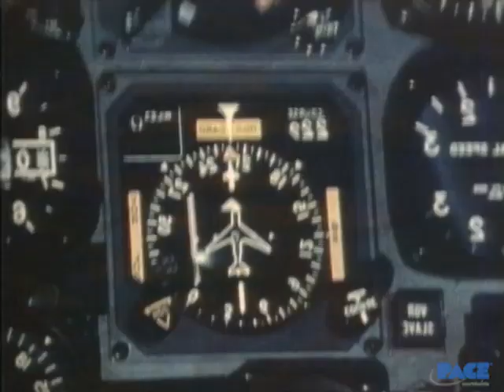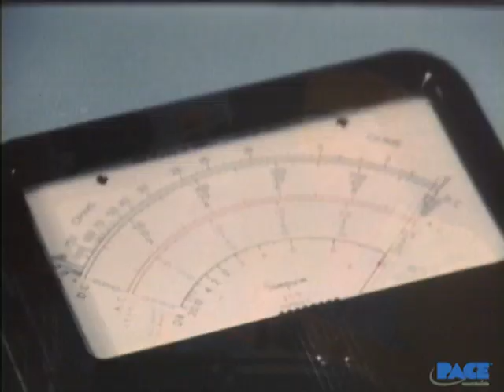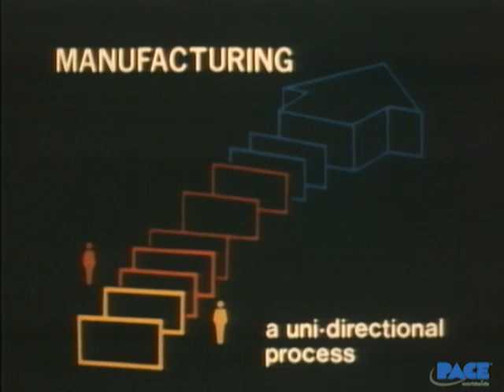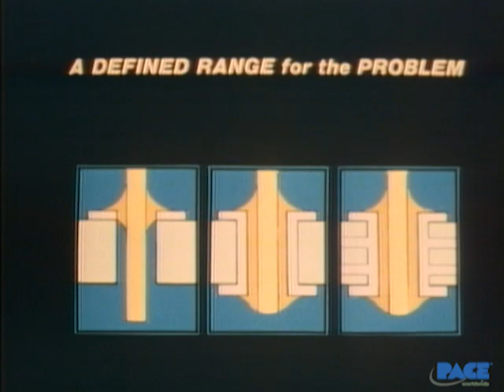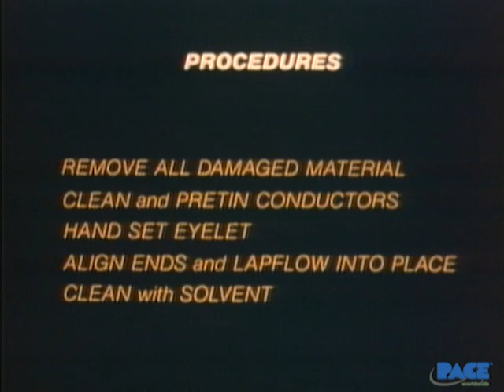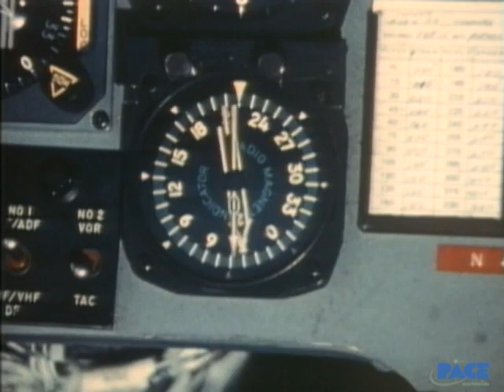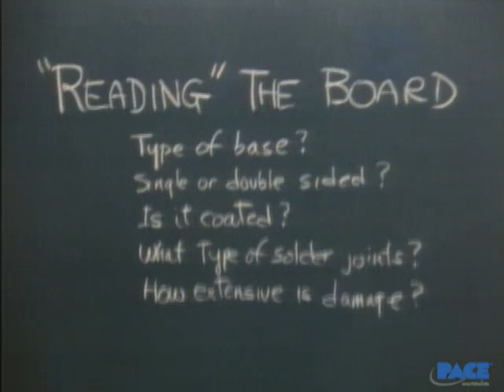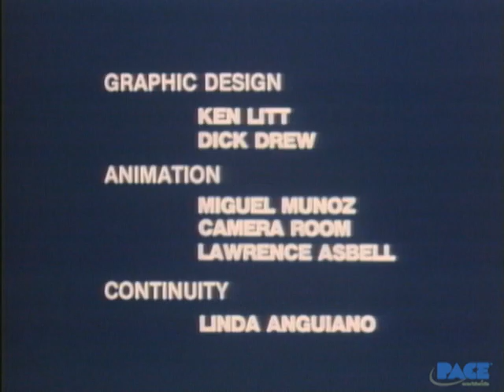PACE Rework and Repair Lessons - "Introduction"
PCB rework and repair tutorial lessons.  For rework repair of printed circuit boards, Pace Inc. offers circuit board repair kits.  Link below and see products to save your circuit boards, using "Cir-Kit" Track and Pad frames, edge connector replacement frames, eyelets and setting tool. Repair plated thru-hole, Surface mounted lands and bonding materials. See support products.
for"Cir-Kit" (repair kits)
Check out Combined, self contained vacuum desoldering, soldering stations, rework repair systems.